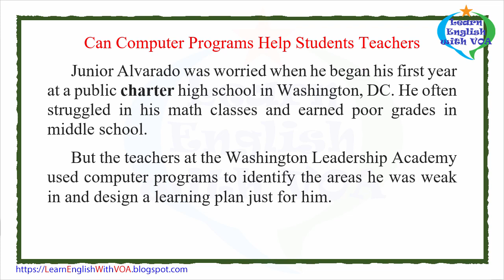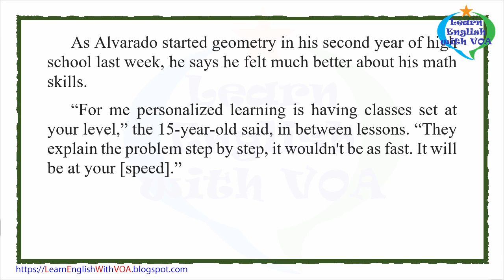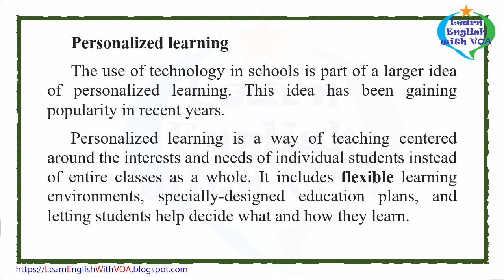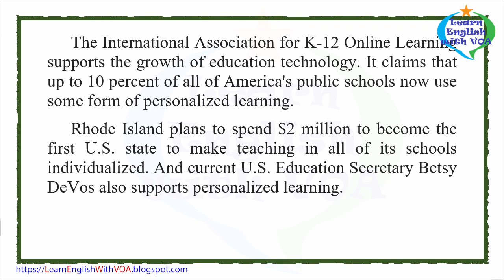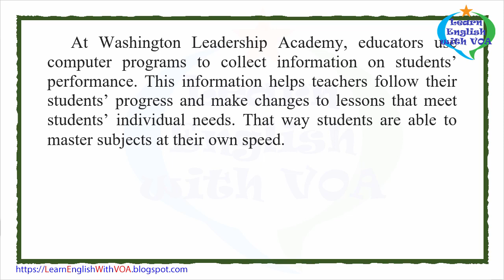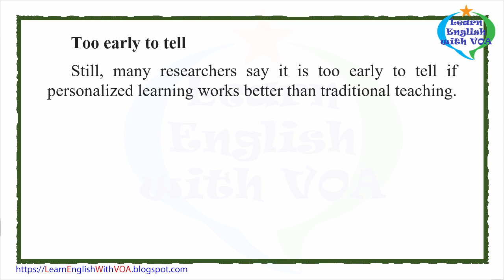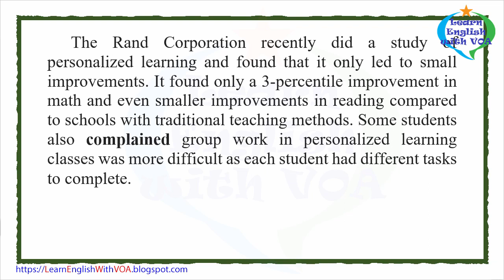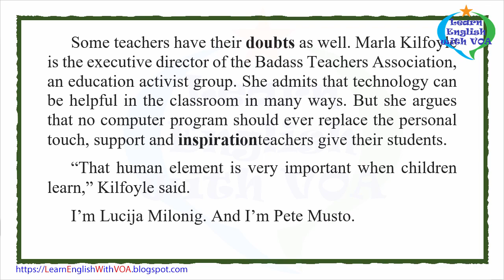Learn English with VOA News - Can Computer Programs Help Students, Teachers?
Maria Danilova reported this story for the Associated Press. Pete Musto adapted it for VOA Learning English. Hai Do was the editor.

charter - n. a document which declares that a city, town, school, or corporation has been established
graduation - n. the act of completing an education program at a school, college, or university
income - n. money that is earned from work, investments, or business
digital - adj. using or characterized by computer technology
flexible - adj. easily changed
district(s) - n. an area or region containing the schools that a school board is in charge of
match - v. to be suited to (someone or something): to go well with (someone or something)
synthesize - v. to combine things in order to make something new
screen(s) - n. the usually flat part of a television or computer monitor that shows the images or text
complain - v. to say or write that you are unhappy, sick, uncomfortable, etc., or that you do not like something
doubt - n. a feeling of being uncertain or unsure about something
inspiration - n. something that makes someone want to do something or that gives someone an idea about what to do or create

Thank you very much for watching the video Learn English with VOA News - Can Computer Programs Help Students, Teachers? with us.